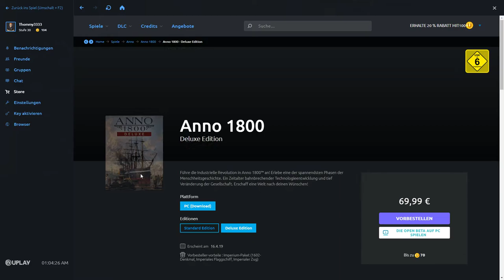#005 Ende der beta Kampange ⚓ Anno 1800 (open beta)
PIONIERE EINER NEUEN ÄRA

Führe die Industrielle Revolution in Anno 1800™ an!

Erlebe eine der spannendsten Phasen der Menschheitsgeschichte. Ein Zeitalter bahnbrechender Technologieentwicklungen, die Entdeckung neuer Kontinente und tiefgreifende Veränderung der Gesellschaft. Erschaffe eine neue Welt, erlebe die Industrielle Revolution, und gestalte deine eigene Geschichte!